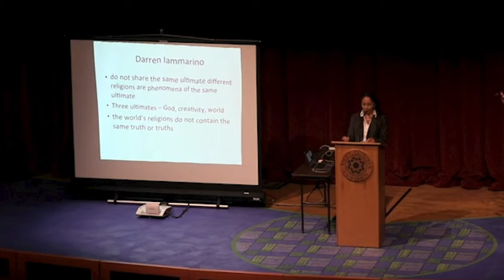Learn with Monica A. Coleman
Removing the stigma of mental illness so religious leaders are equipped with empowering beliefs and spiritual practices to support their communities

"Dr. Coleman has a way of grabbing your mind and forcing it to grapple with very deep issues without you even noticing that it's happening.  An effortless speaker, the power of her message is immense and her ability to speak to our these was more than impressive. Participants left feeling energized, elevated and most of all, inspired." - Anna S., Lecture Series Director

"Monica Coleman is excellent in creating an interactive educational space. It takes a special talent and perseverance to create a loving environment in which others can explore their thoughts and perspectives in a way that generates not only strong academics but also a way to put into practice those ideas in meaningful ways." - Award nomination